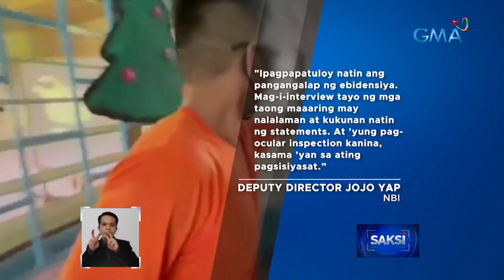Ocular inspection sa Bilibid COVID isolation facility kung saan umano pinatay ang ilang... | Saksi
Ocular inspection sa Bilibid COVID isolation facility kung saan umano pinatay ang ilang high profile inmate, isinagawa ng NBI

Nag-ocular inspection ang NBI sa bahagi ng Bilibid kung saan umano pinatay ang isang high-profile inmate, na unang idineklarang nasawi dahil sa COVID. Kasama sa pag-iikot ang inmate na si Rodel Tiaga, na naka-saksi sa insidente.